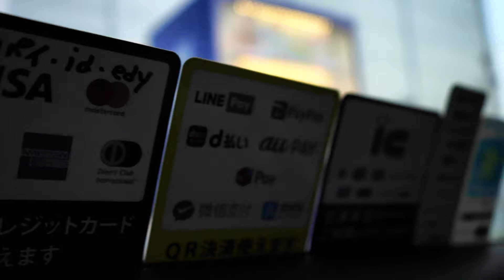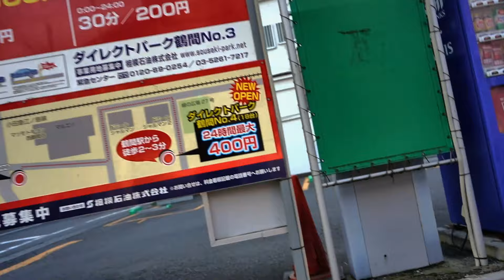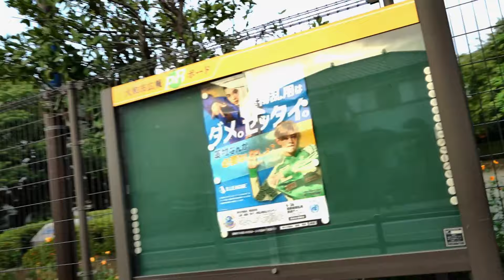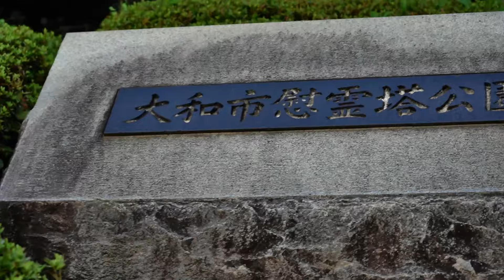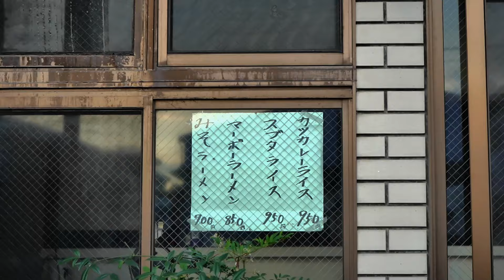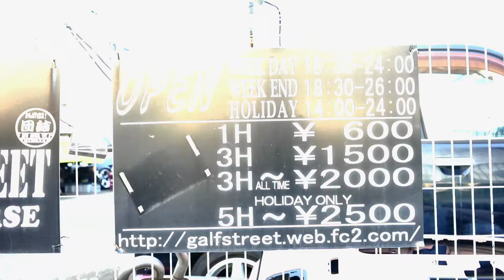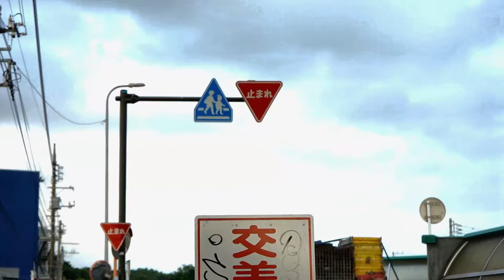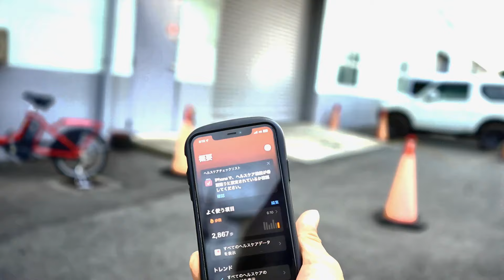【あこ散歩】ラジコンドリフト初心者 入門者におくるEDPまでの道順【鶴間駅～EDP】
• Li-poバッテリー研究所/Li-po battery research ...

   • RENONチャンネル（ギャルGALM/ガル女）

   • クールチャンネル/cool channel

   • バギーチャンネル  / TT-02Bで遊ぼう！

   • ドリフトチャンネル/drift channel

   • ラジドリコンペチャンネル/RC Drift Competition Cha...

   • イベントチャンネル/event channel

   • お勉強チャンネル/study channel

   • 初めてのラジコンシリーズ

   • バラエティチャンネル/variety channel

24h営業で初心者歓迎コソ連に最適です